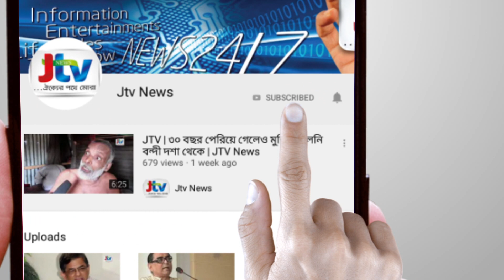JTV | চট্টগ্রামে ৫০০ রিক্সাচালকের মধ্যে রেইনকোট বিতরণ করেছে রেডিসন ব্লু | JTV News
বাৎসরিক সোশ্যাল এক্টিবিটিস এর চলমান কার্যক্রমের অংশ হিসেবে ৫০০ রিক্সা চালককে রেইনকোট বিতরণ করেছে রেডিসন ব্লু। রেডিসন ব্লুর এইচ আর ম্যানেজার মনোয়ার হোসেন এর তত্ত্বাবধানে ৫০০ রিক্সাচালককে দেয়া হয় রেইনকোট। এ সময় অন্যান্য কর্মকর্তারা উপস্থিত ছিলেন। মনোয়ার হোসেন বলেন, রিক্সাচালকদের মাঝে রেইনকোট বিতরণ তাদের চলমান কার্যক্রমের একটি অংশ, শুধু রেইনকোট নয়, যে সকল শিক্ষার্থীরা টাকার অভাবে কম্পিউটার কিনতে পারেনা তাদের কম্পিউটারও কিনে দিচ্ছে রেডিসন ব্লু।